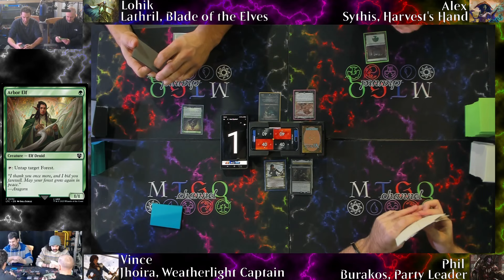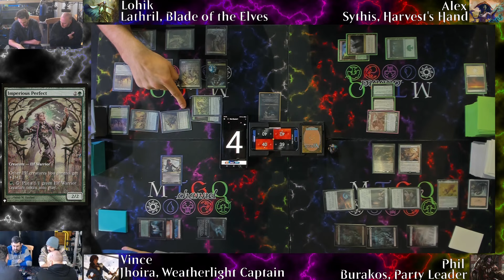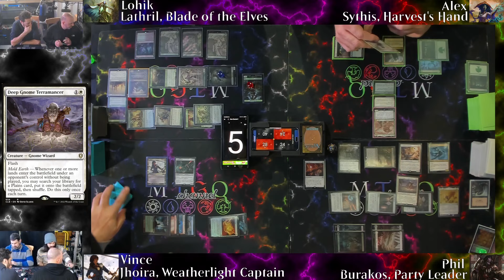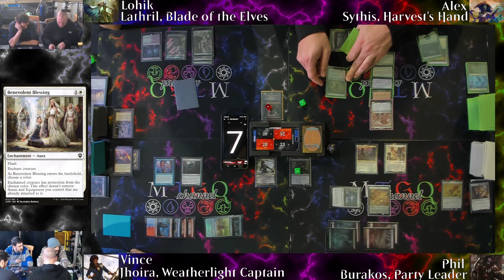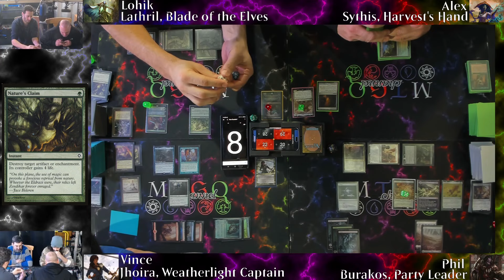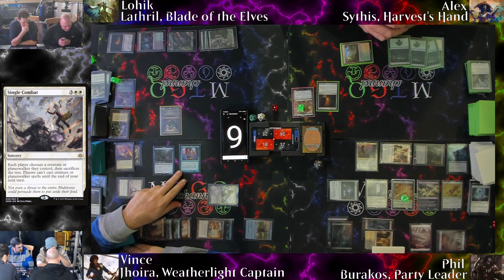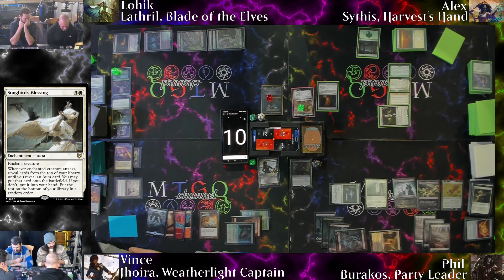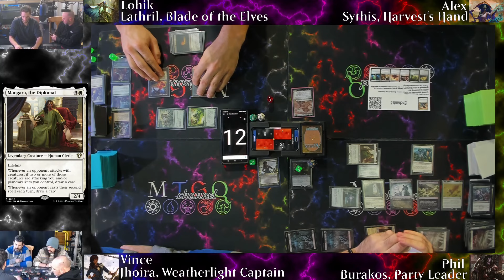Commander Fight Club #3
4 Deck commanders des joueurs différents à chaques partie!

⚫️🟢 - Elven Army Lathril Blade of the Elves Black Green Tribal Elf
⚪️⚫️ : D&D Party Burakos Party Leader / Folk Hero White Black Party Lifegain

📬 MTGQchannel
CP 5015
La Pocatière BP, QC
G0R 1Z0

Acolytes d'Atraxa
- Berts
- Guillaume
- Ludo
Les Complices de Krenko
- Alexandre Houle
Prophètes de Purphoros
- Gino
- Phlann
- Sylvain Auclair
- Vincent Couturier
- Sainte-Pelle
Clan de Jetmir
- Yankie
- François Rousseau
- Adam
La Horde de Whilelt
- Alexandre Beaulieu-Simon